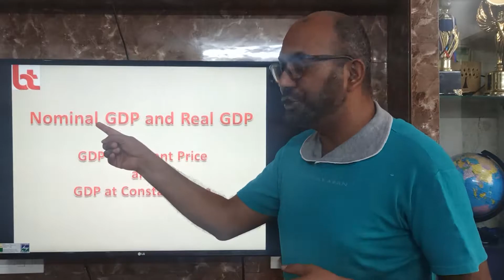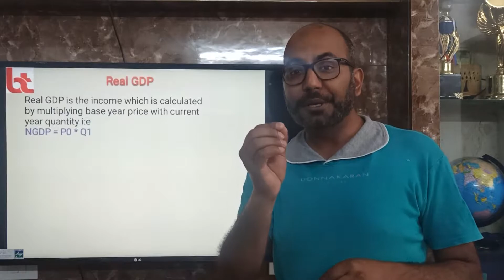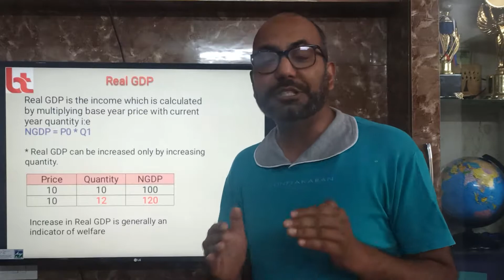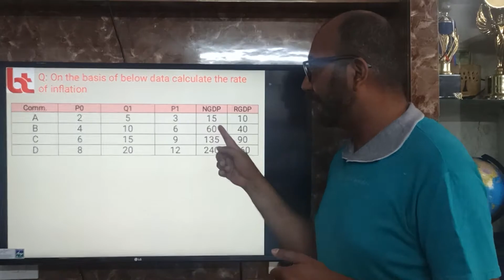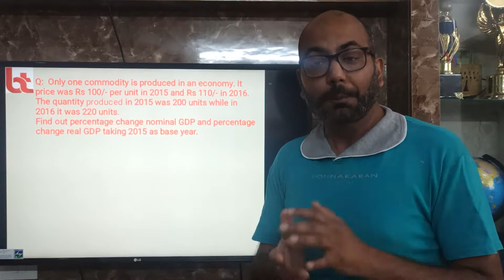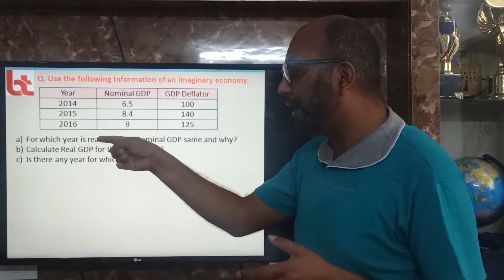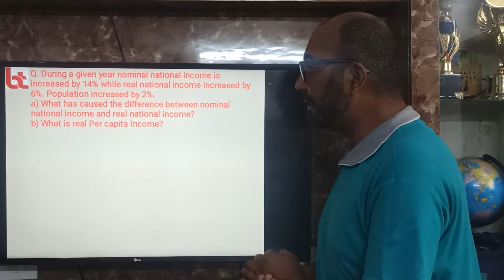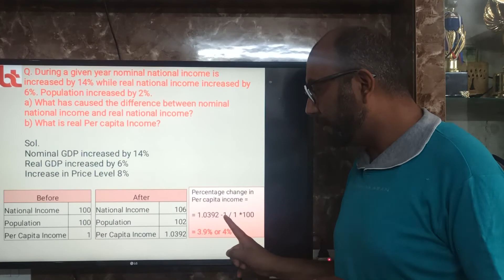Nominal and Real GDP _ Macro Economics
Detailed explanation of Nominal and Real GDP, GDP Deflator and Numerical of GDP deflator